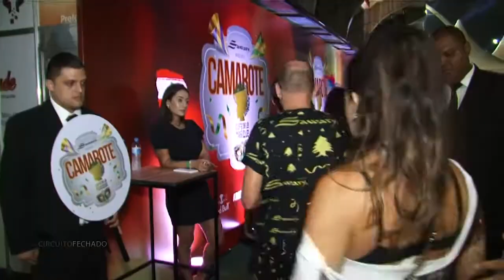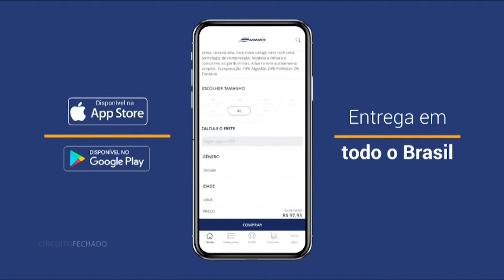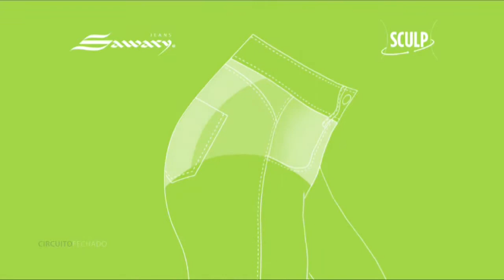Programa Circuito Fechado - Edição 1159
Atração:
            - "Camarote Sawary Cafe de la Musique 2020" - São Paulo/SP

No ar desde 1.997, o programa Circuito Fechado é apresentado por Gustavo Frison, exibido para 60 cidades do interior paulista e considerado um dos mais tradicionais programas de TV do interior Estado de São Paulo.
Vai ao ar pela TVB Record TV, canal digital 6.1, sendo que nas plataformas digitais todo o conteúdo está disponível em suas páginas oficiais no Youtube, Facebook, Instagram, além do portal oficial no "circuitofechado.com.br".